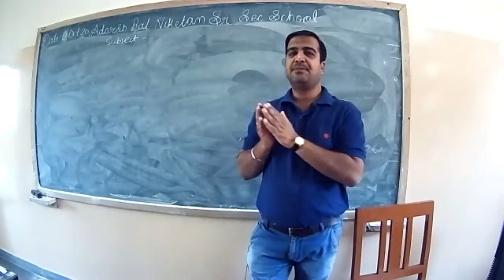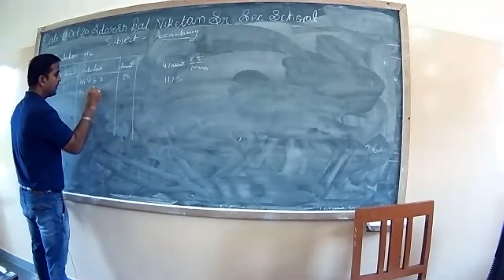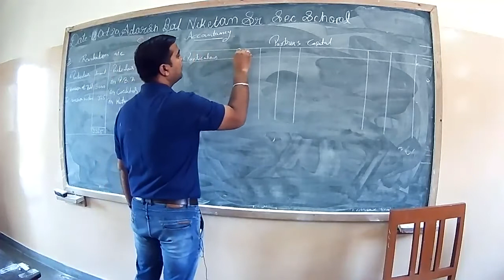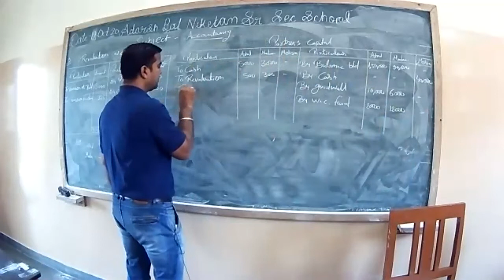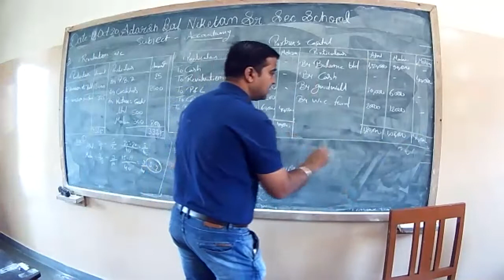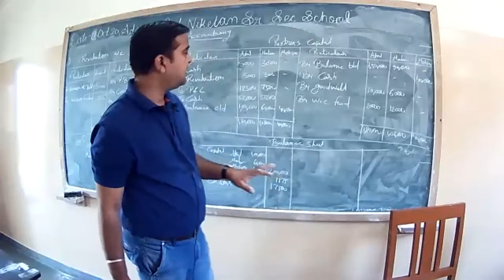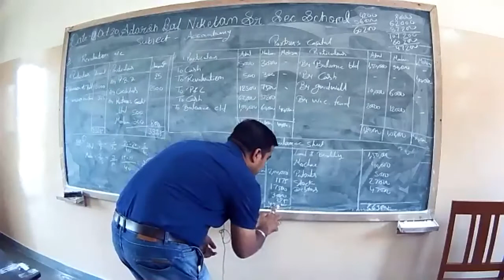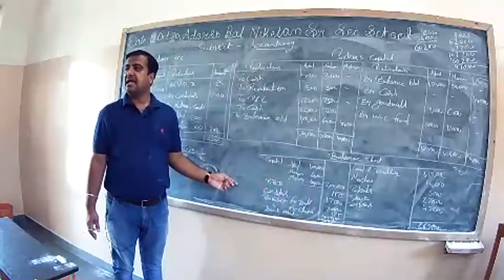A.B.N. CLASS 12 H.M. accontancy 12 10 2020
Solution que.9
and que10